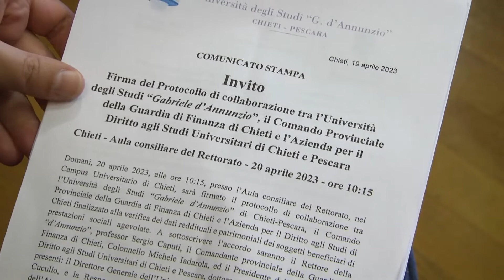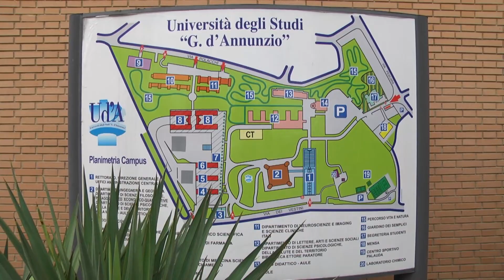Università d'Annunzio: protocollo d'intesa contro i furbetti dell'Isee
Garantire i benefici sociali agli studenti che ne hanno realmente bisogno e perseguire chi invece dichiara il falso. E' lo scopo del protocollo d'intesa siglato questa mattina, a Chieti, dal rettore dell'Università d'Annunzio, Sergio Caputi,   dal comandante provinciale della Guardia di Finanza, Michele Iadarola, e dalla Presidente dell’Azienda per il diritto allo studio di Chieti Pescara, Isabella Gualtieri.